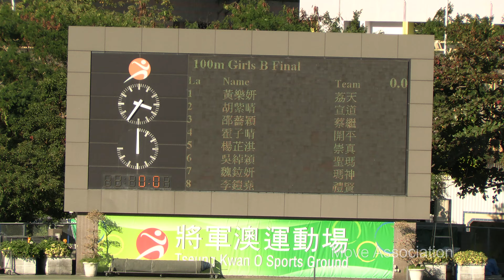2023 – 2024年度九龍西區小學校際田徑比賽女乙 100米決賽